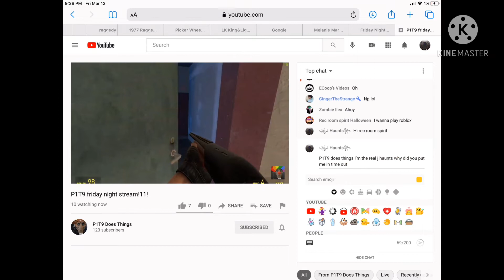There’s a copycat of me